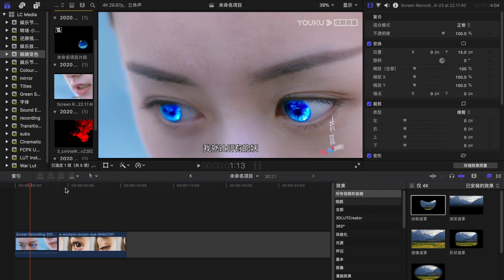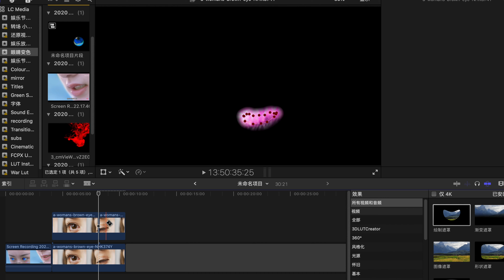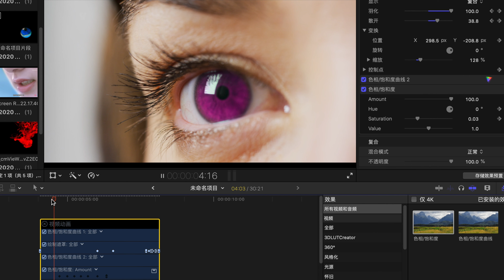【新手向】如何用FCPX来制作跟褚璇玑类似的眼睛变色效果｜Final Cut Pro X 小分享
嗨，今天跟大家分享如何让你的眼睛变色，以及拥有轻微的流光效果～

首先照样复制一段覆盖在原视频，然后在上面的片段进行调色。之后呢，拖拽“绘制遮罩”在上面的片段，选择"B样（不是骂人）曲线”绘制出眼睛大致的形状在进行羽化、缩放遮罩，达到眼睛变色的覆盖。

之后可以选择在变换、缩放、节点创立关键帧，然后一帧一帧调整让你眼睛闭眼、睁眼都能完美覆盖。
如果要有流光感，可以拖拽“色相/饱和度”上去，然后再创立几个大关键帧，在其中进行颜色调整。这样就能有大的基本色中达到颜色变化。或者直接创立关键帧，后改颜色